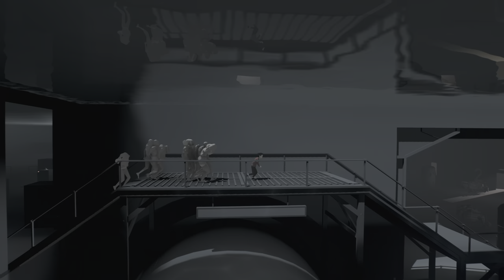Playdead's INSIDE (2016) Full Playthrough • All Secrets Revealed, No Deaths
Another Playdead classic and decided to bump up some quality on it since the visuals deserve it.

Timestamps:
00:00:00 Forest
00:06:30 Farm
00:15:20 Metropolis
00:23:00 Factory
00:29:00 Metro
00:38:00 Depths
00:51:30 Mines
01:04:30 Shockwave
01:09:20 Submerged
01:23:00 Entrance
01:26:00 Facility
01:42:00 Research
01:48:00 Escape
02:01:00 Credits
02:03:25 Freedom